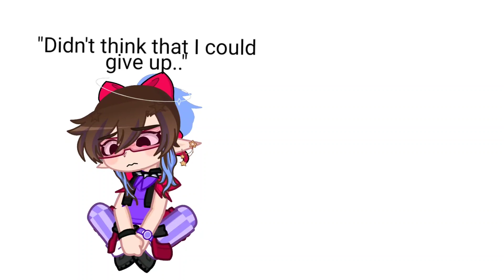POV: Roxy's Two Moods.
Songs:
Different Songs - Set It Off
Jort Storm - Slimecicle